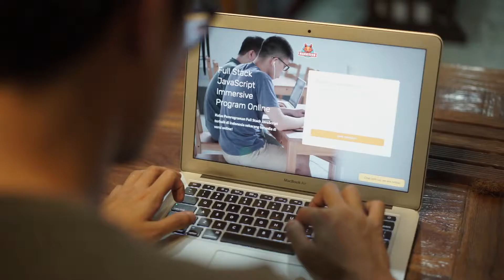Online Immersive Irsan VO